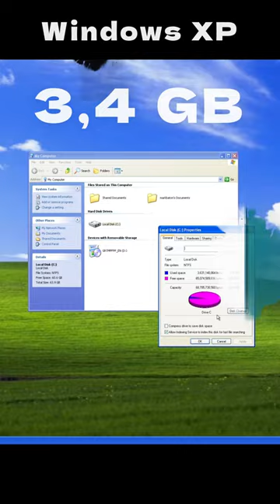How much space do different versions of Windows take up?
My ru-lang channel: @Markellas  (This is the official translatted to English version of it)

In this video - briefly about how much different versions of Windows weigh and how disk space consumption grew